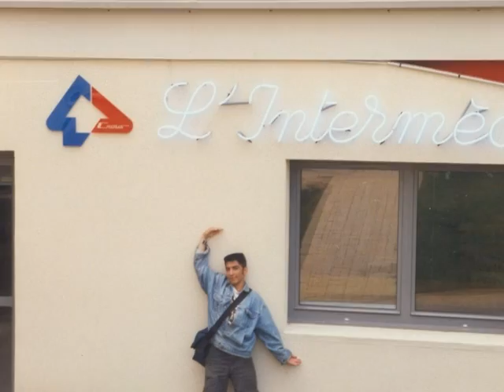Caen Photo Story 1991-92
Study abroad year in Caen, France. A video I pulled together on the occasion of my friend Stefan's wedding.